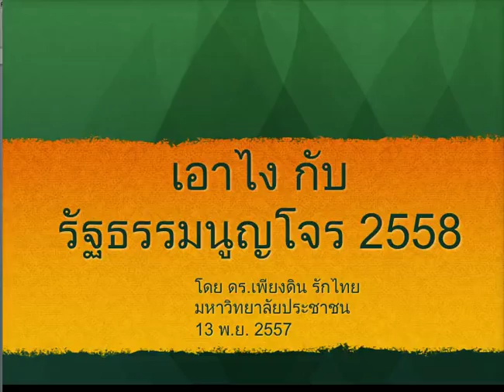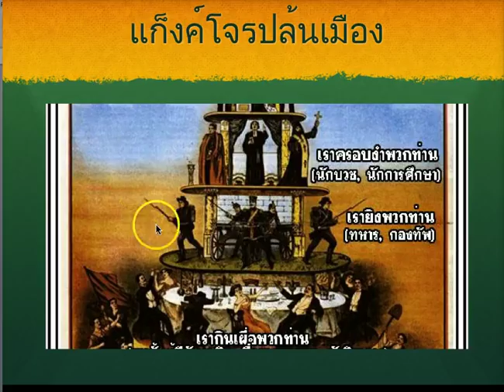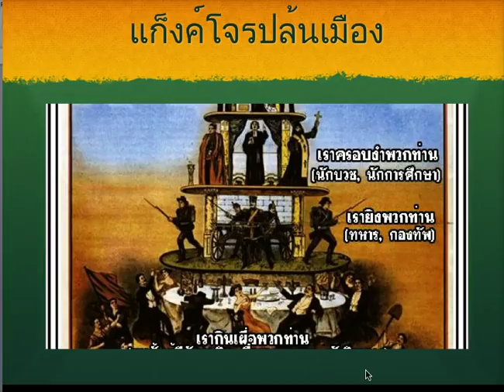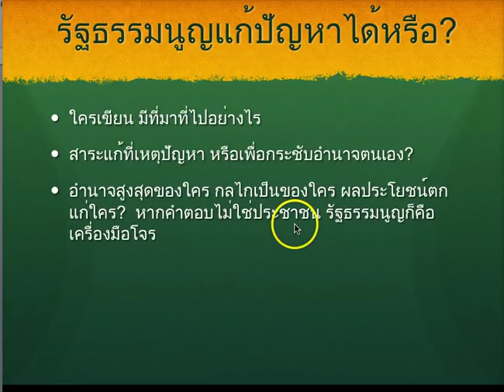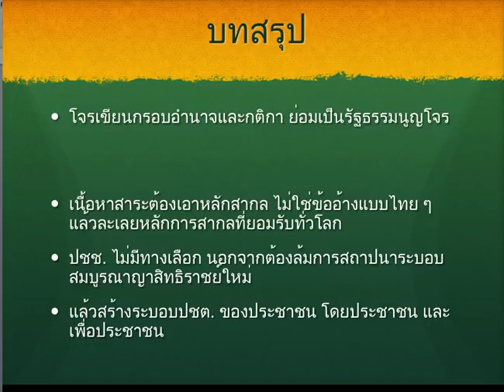ดร.เพียงดิน รักไทย 2014-11-13 ตอน เอาไง กับ รัฐธรรมนูญโจร 2558???